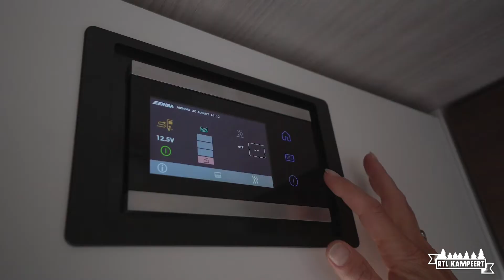Hymer Eriba Nova 445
Jessica is met haar Hymer Eriba Nova 445 op de camping.
Deze mooie caravan van Hymer is van alle gemakken voorzien.

Meer RTL kampeert? Kijk op